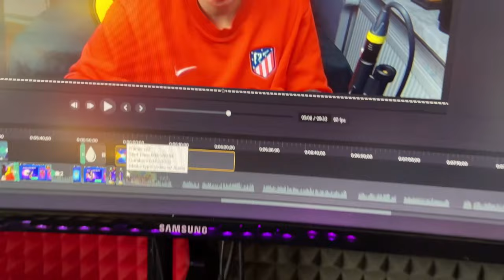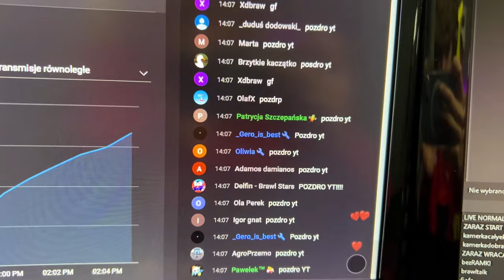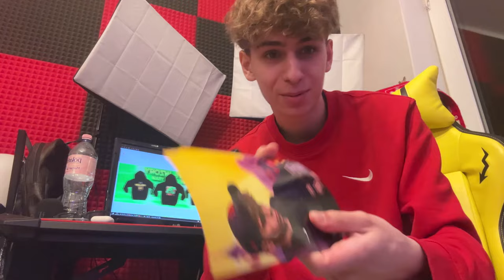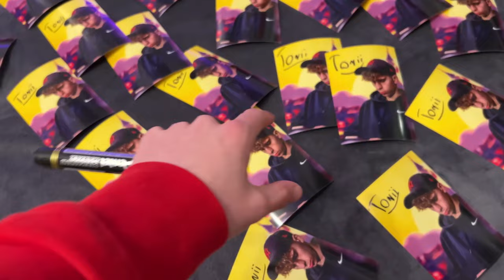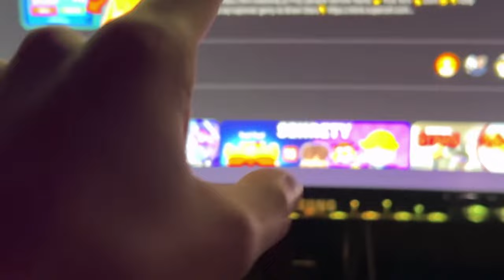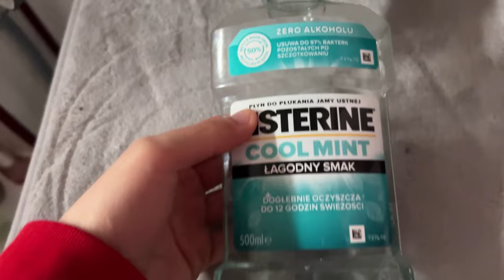JAK WYGLĄDA MÓJ TYPOWY DZIEŃ? 24 GODZINY z TORIIM!🍍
⚡️Kanał Wiki: @wikusiaa29